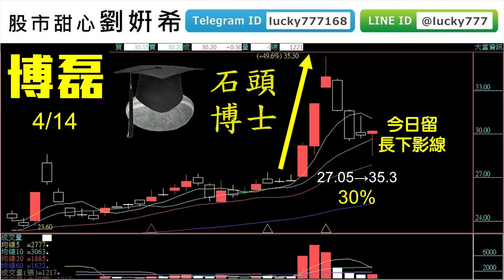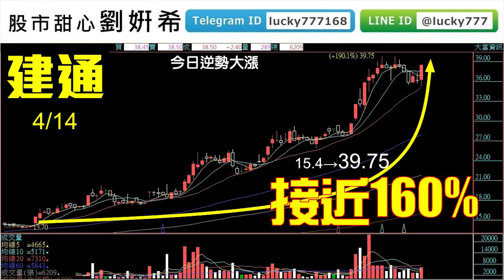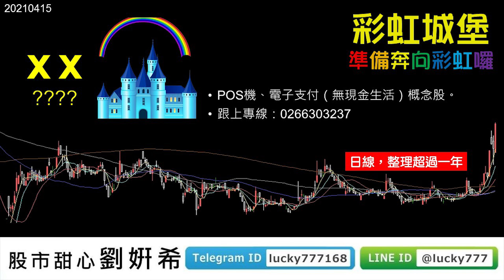0415 廣播題目【股市甜心 劉姸希】恭喜博磊蹲完就跳，更多好股預備備，新粉企劃【最後一天】